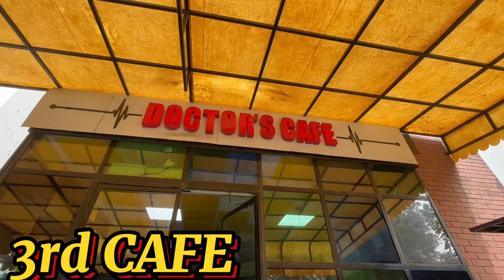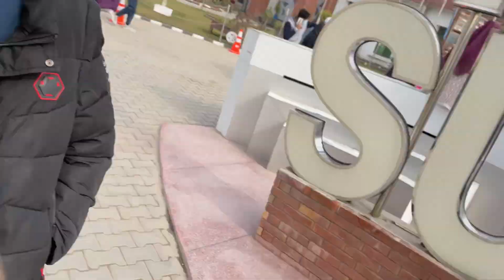Superior University Tour😍 | Lahore University | University campus tour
we explore the superior university.Each and everything capture in this video